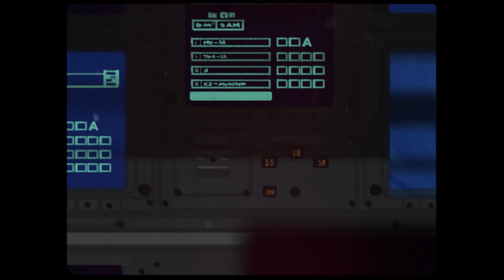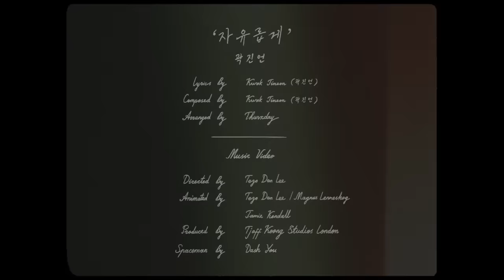[MV] Kwak JinEon(곽진언) _ Freely(자유롭게)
Kwak JinEon will release his new song ‘Freely’ on the 16th. After six months, he finally meets his fans.
‘Freely’ is a song written and composed by Kwak JinEon, the entire track embodies his unique low-pitched tone.